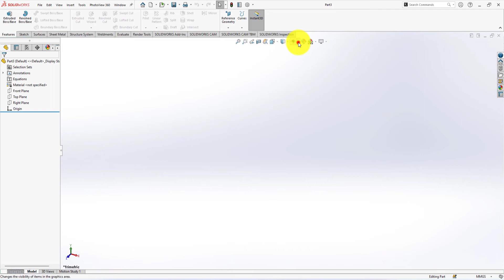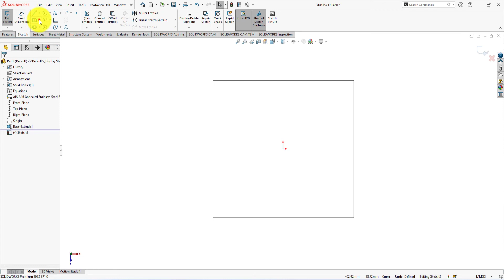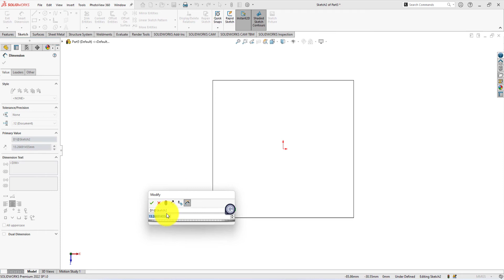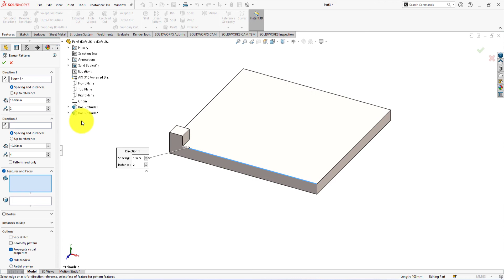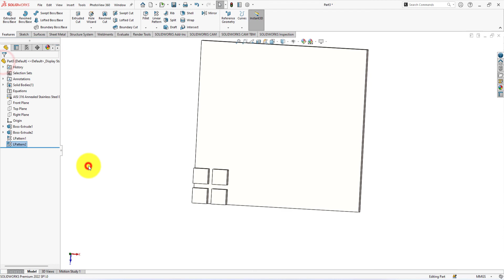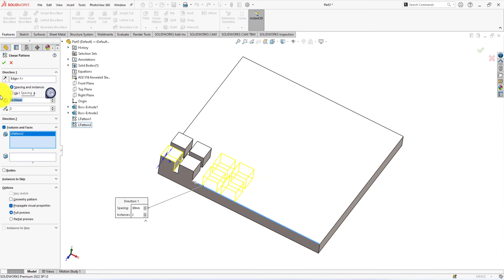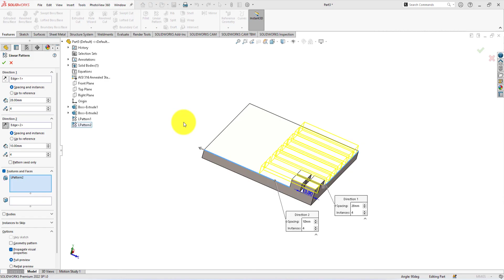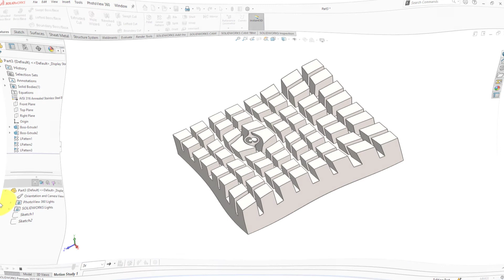SolidWorks Tutorial: Creating Patterns in SolidWorks 2022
SolidWorks 2022 Tutorial - Use of Pattern Tool
Welcome back, friends. Today I am going to show you how to use the pattern command in SolidWorks 2022.  This SolidWorks 2022 video tutorial will help you learn 3D CAD modelling.

By watching this tutorial, you will learn the use of sketch tools, lines, smart dimensions, etc. You will also learn the use of feature tools, like extrude and pattern.

We are going to sketch the top view of the part and extrude it to make the base of the part. Then we will sketch a rectangle and extrude it. Then will use the pattern command for completing this tutorial.

Because your engagement encourages me to upload new tutorials. Please also let me know through comments if this SolidWorks 2022 tutorial helps you.